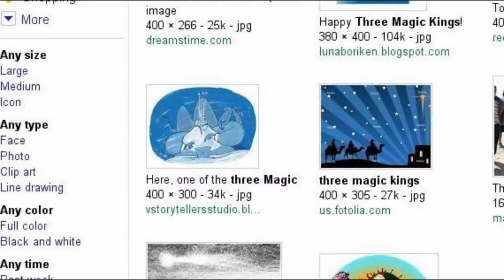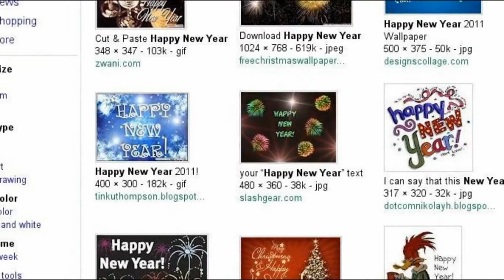Merry Christmas and Happy 2012